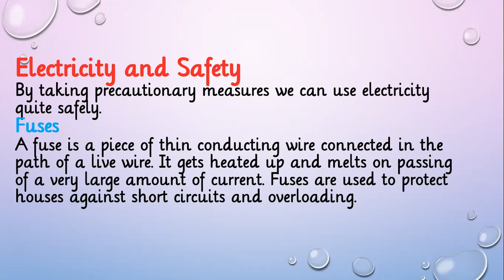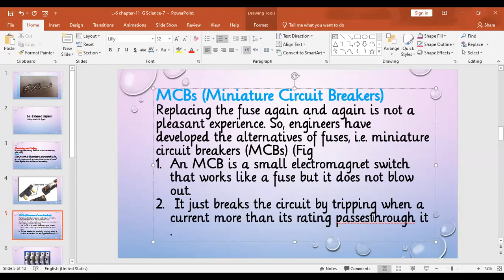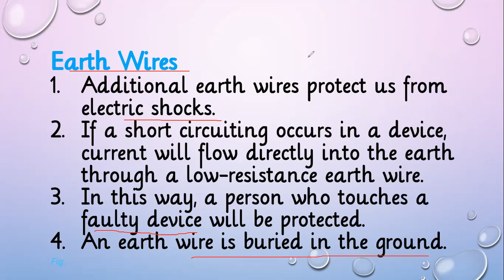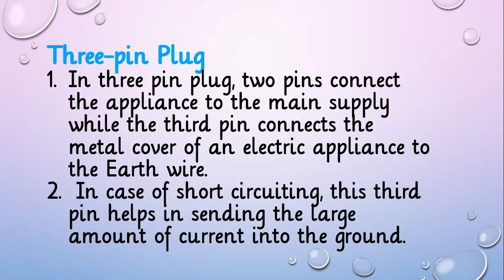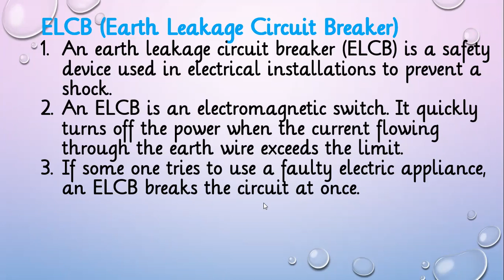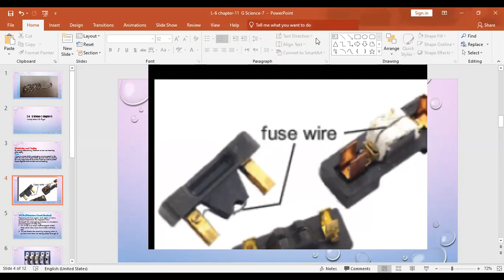L 6 chapter 11 G Science 7 eletric current